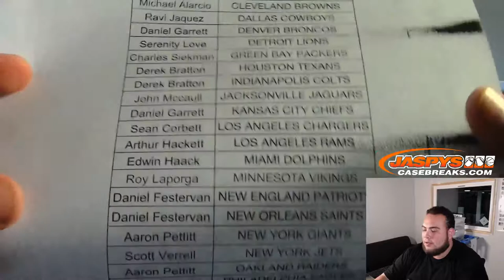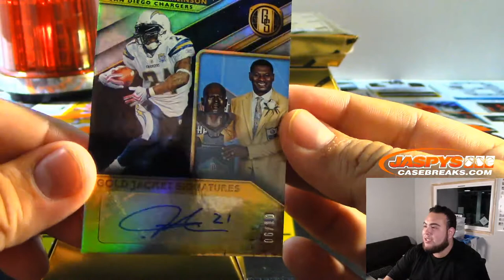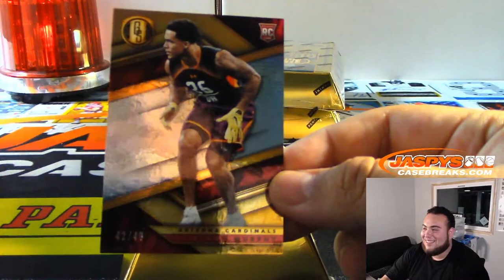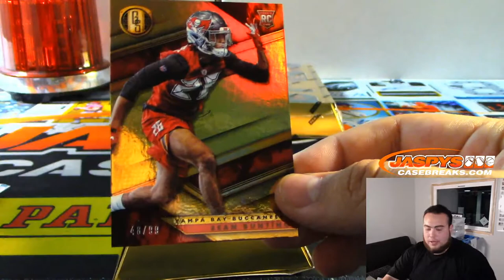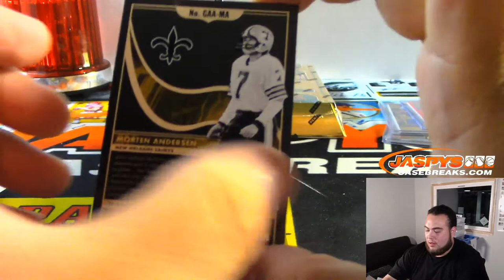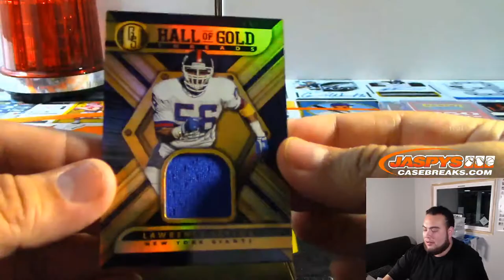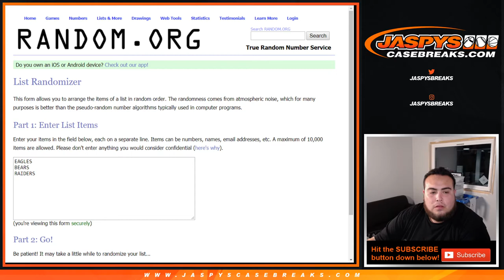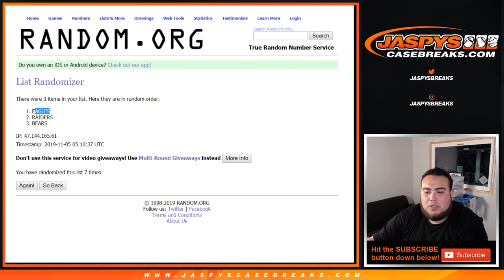MON. 11/4 - 2019 PANINI GOLD STANDARD FOOTBALL 4-BOX 1/3 CASE BREAK #3 *PICK YOUR TEAMS*